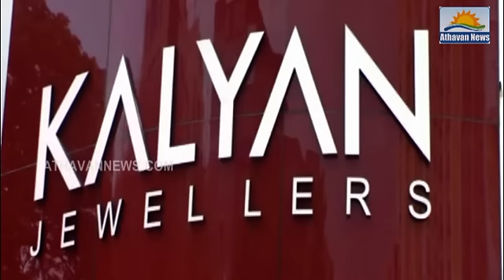Kalyan jewellers opening